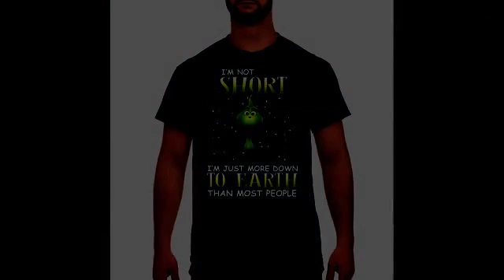Grinch I'm not short I'm just more down to earth shirt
But in recent months, serious doubts have been raised over whether they are actually any good for us. Take omega-3. For many people, these golden capsules are a way to get the essential fatty acids we Grinch I’m not short I’m just more down to earth shirt are told our bodies need without having to consume oily fish. Yet recent studies indicate that – unlike eating fish – taking omega-3 or fish oil supplements does nothing to reduce your risk of heart disease, stroke or early death.